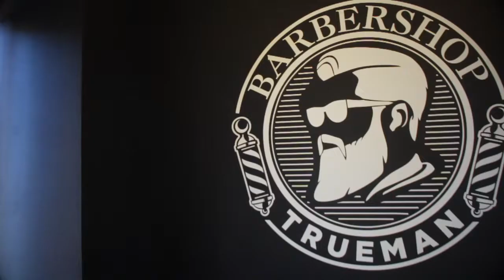Ivan Barber of Trueman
Trueman Barbershop